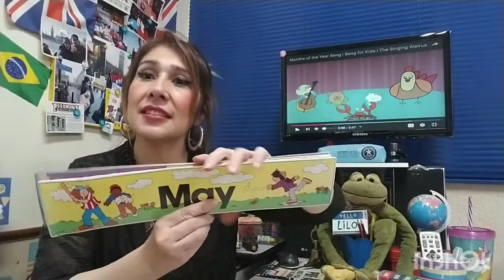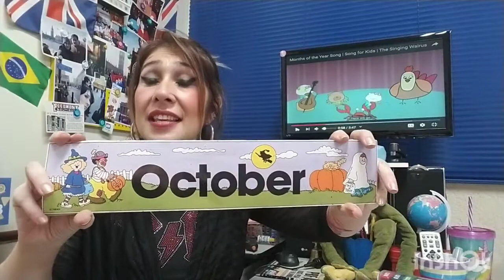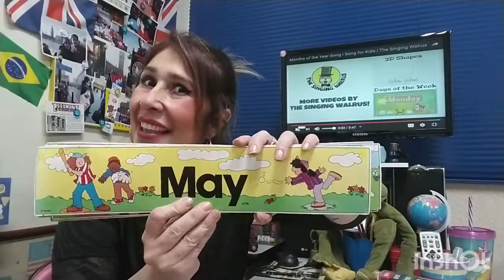INFANTIL - APRIL 9TH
Videoaula sobre os meses do ano = Months of the Year